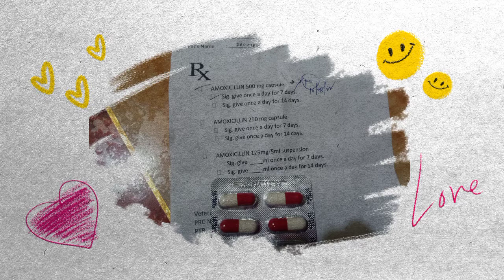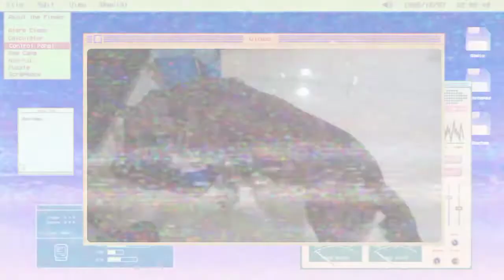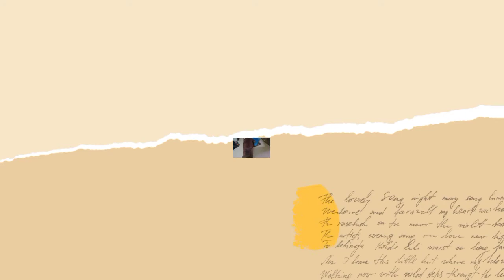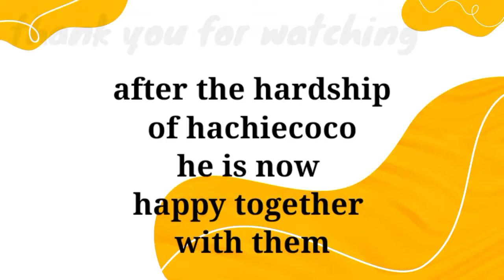ME AND YOU MOMENT PART 2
And this time now, i am happy to see them giggling and happy they together again.